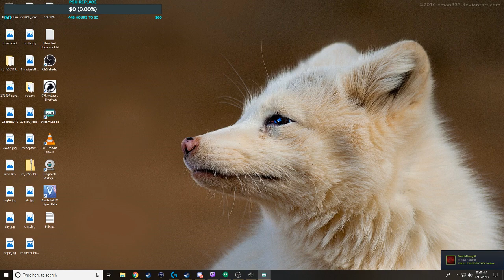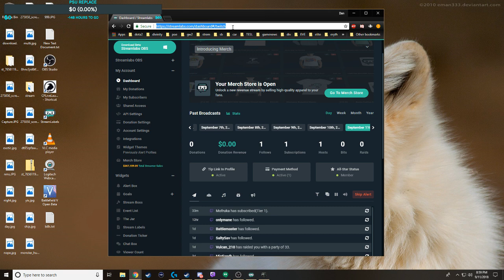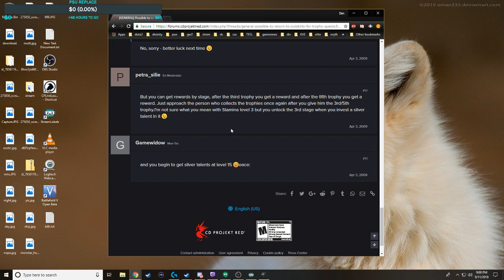The Witcher with inaliz Episode 19